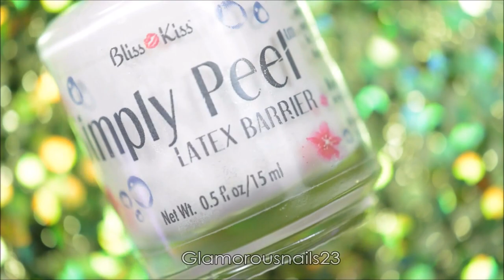Watermarble Wednesdays Dark Green & Gold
Happy Wednesday!,

Can you believe that after today there is only one more Wednesday left in the year?!! We had a bad snow storm last week and I think we might me getting some more this evening! Today's Watermarble Wednesdays is going to be another Christmas themed one and will probably be the last Christmas themed one for the month.  Enjoy and if you have any questions don't hesitate to ask! Products can be found listed below!

Base Coat: O.P.I Original Nail Envy

White Polish: Pure Ice Super Star

Gold Polish: O.P.I 50 Years Of Style

Tweezers